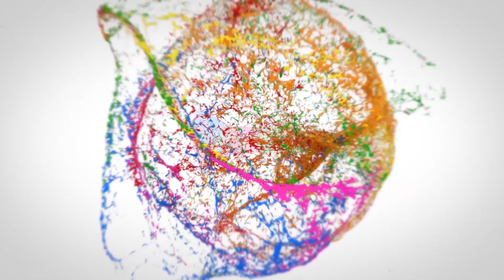మీజీవితం నాశనం || JD Lakshmi Narayana About Village Volunteers || JD Lakshmi Narayana Interview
మీజీవితం నాశనం || JD Lakshmi Narayana About Village Volunteers || JD Lakshmi Narayana Interview || SocialPost

Hello Friends,